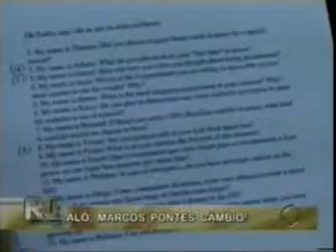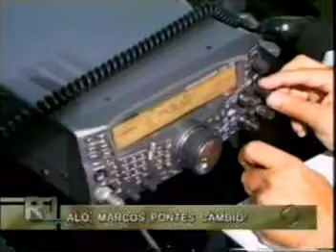Contato via Radioamador com Marcos Pontes - TV Record